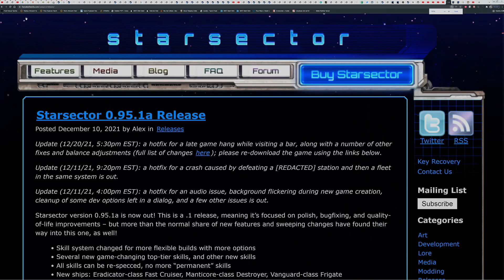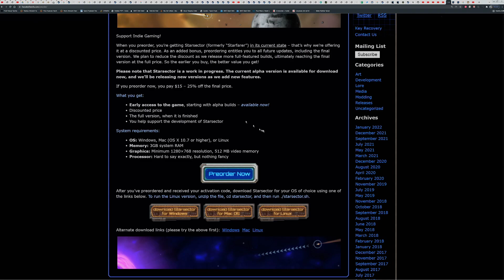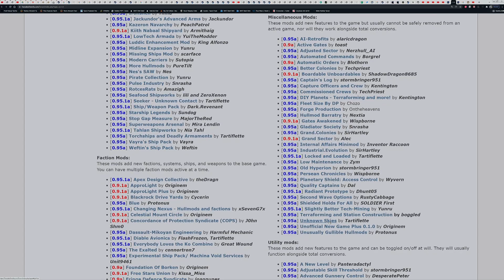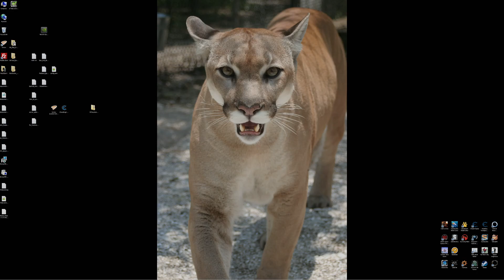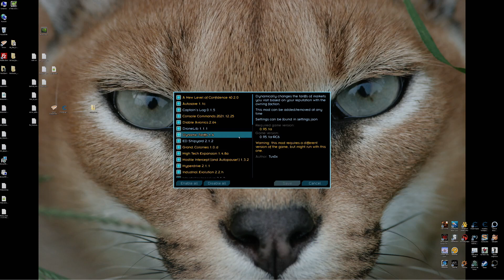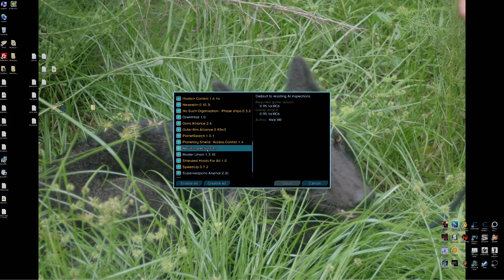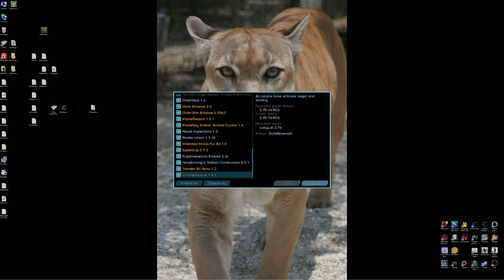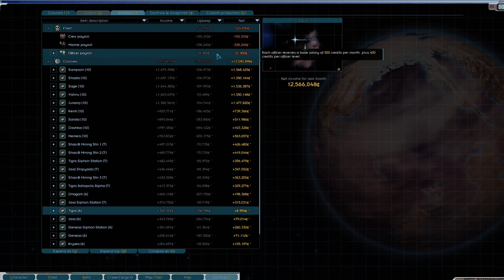StarSector - Getting Started and Working with the GUI - Part 1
This pair of videos is intended to be a "how-to" genre for those who are either getting started with or are considering playing Starsector.  In these videos, my intention is to touch onto the basic of all the many windows of the GUI to show new players or prospective new players how to interact with the game.

The setting used in this game is an "end game" sector where I've done a lot of exploring and colonization, including the use of my own solar system mod (not currently available to the public).

I tried to start at the proverbial beginning, showing the website where the game can be purchased, some of the available mods, and then the start screen of the game where you can select which mods to set active.  Once in the game, then it's all about to "knobology" of how to interact and control the game environment.